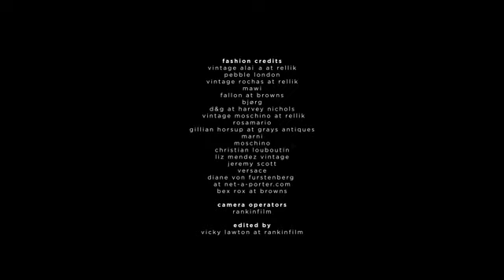Cheryl Cole Hunger TV - October 2011.mp4